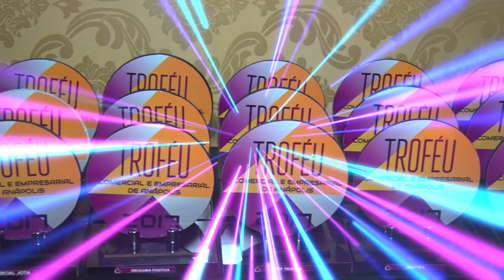Disk Caçamba - Troféu Comercial e Empresarial